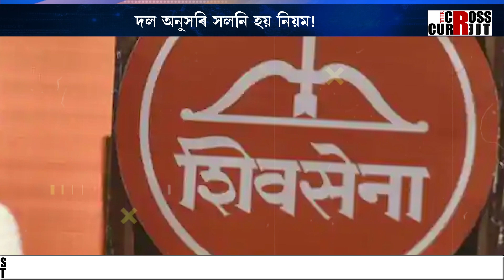দল অনুসৰি সলনি হয় নিয়ম! শাসকীয় পক্ষত থাকিলে লাভ কৰে অপৰাধ কৰাৰ অনুজ্ঞাপত্ৰ!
দল অনুসৰি সলনি হয় নিয়ম! শাসকীয় পক্ষত থাকিলে লাভ কৰে অপৰাধ কৰাৰ অনুজ্ঞাপত্ৰ! বিৰোধিতা কৰিলে নিশ্চিত চৰকাৰী সংস্থাৰ আগমন!